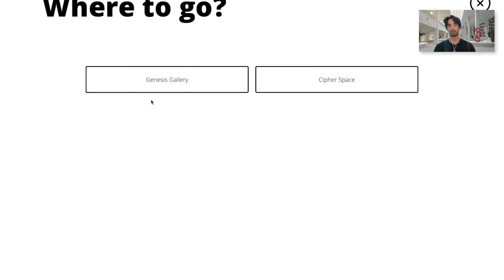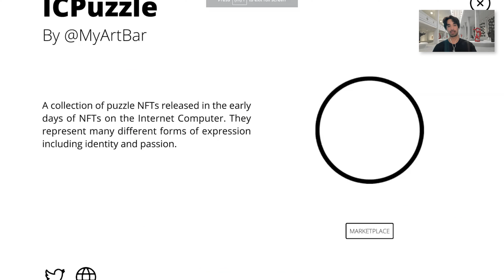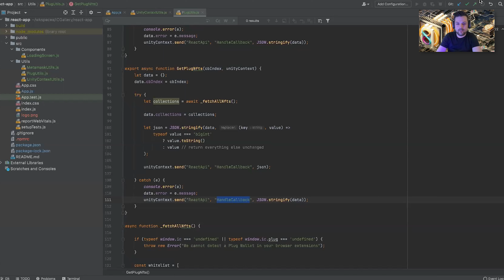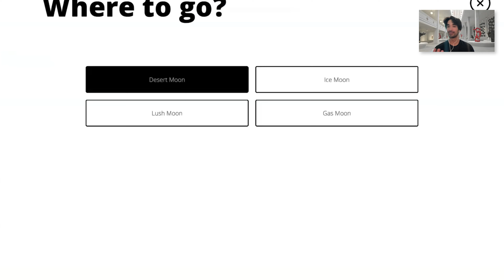Supernova Hackathon | Workshop #7: Interview with IC Gallery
Hear Tommy M., Co-Founder & Lead Developer at IC Gallery his tips on how to build a game on IC with unity and how his game and exciting upcoming new from IC Gallery.

Supernova is the largest hackathon in blockchain history which kicks off May 10th 2022. In this workshop, you will learn how to build an encrypted notes dapp on the Internet Computer Blockchain. Join the weekly workshops to learn everything you need to go from 0 to 1 on building smart contracts, dapps and more using the Internet Computer blockchain – the world's fastest general-purpose blockchain.